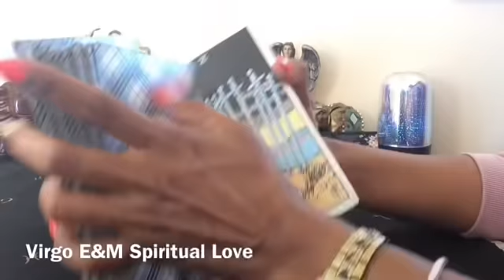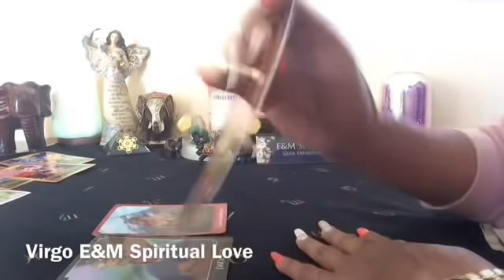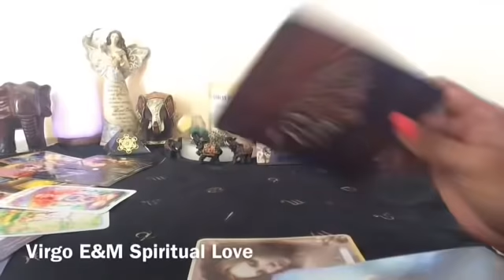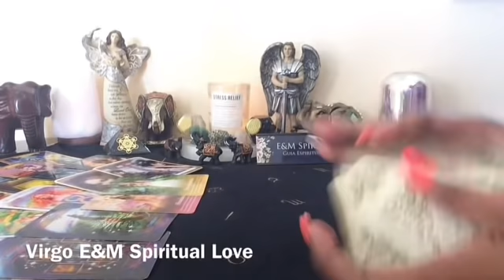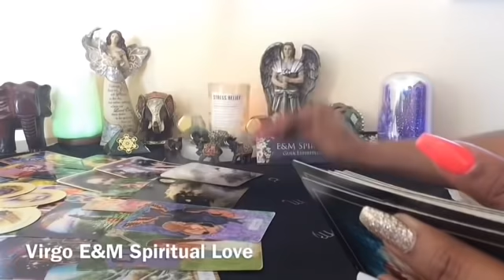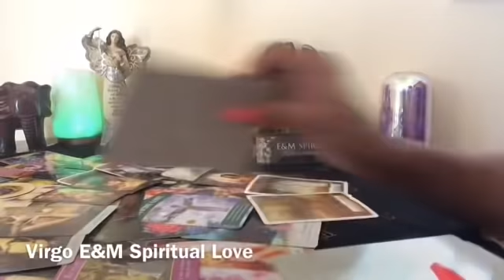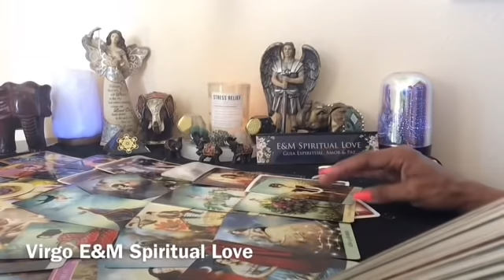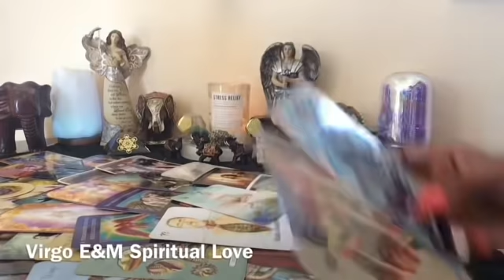VIRGO ♍️ WOW UN SUEÑO SE TE HARÁ REALIDAD!!